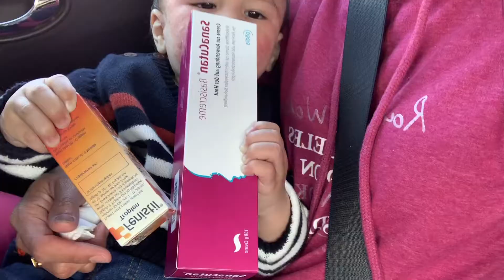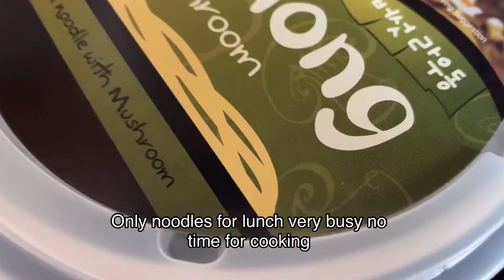HECTIC DAY | CHECK UP NI BABY | QUICK SHOPPING | TRANSPORTING STUFF TO OUR NEW HOUSE # JUDDIEFROST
Hello everyone
Nako sobrang busy, check up ni baby, buying his medicine, and baby needs , transporting stuff for our new place/house kapagod mga dear ang maglipat bahay . Subway bayan nyo Po ang mga susunod Pa pong mga Video können.